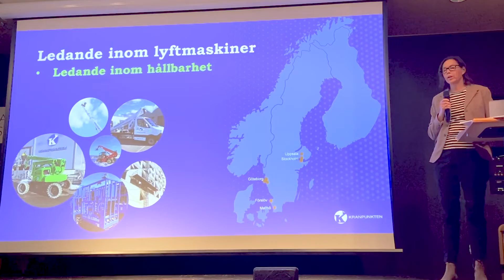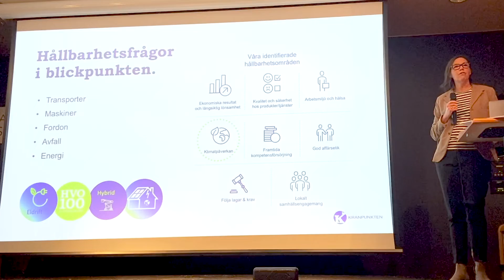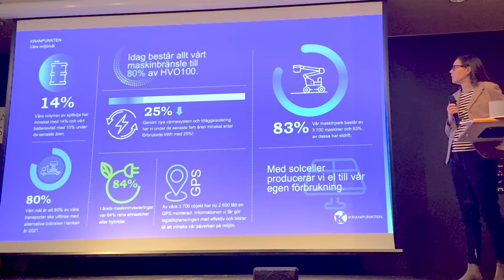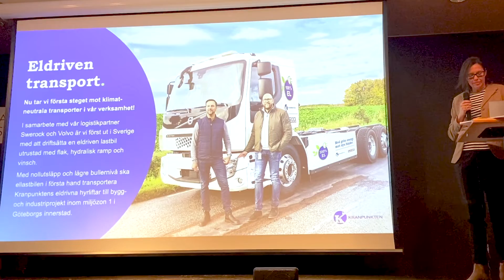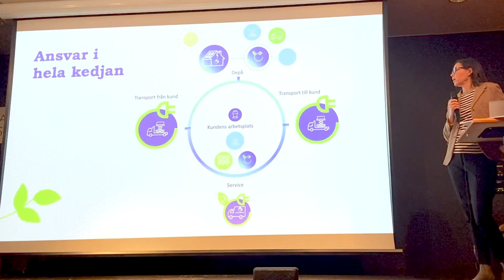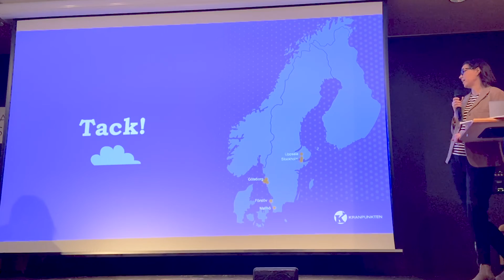Öppet forum om klimatet på Bjäre - Kranpunkten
Naturskyddsföreningen Bjäre initierade Bjäre Klimatkonsortium för att skapa en samverkansmodell med aktörer från olika delar av samhället som har visat tydligt intresse att arbeta över organisatoriska gränser med viktiga miljö- och klimatfrågor.